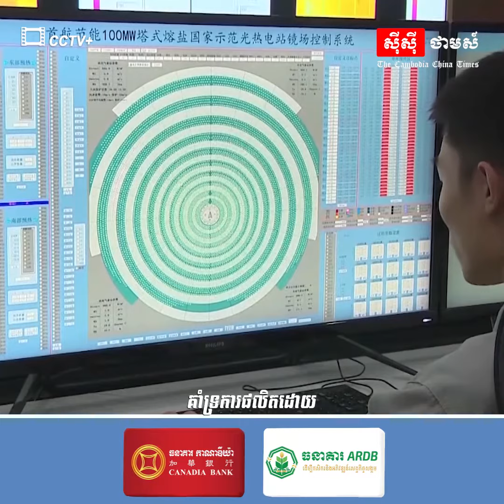គម្រោងថាមពលជិត 90 ភាគរយនៅតំបន់វាលខ្សាច់ចាប់ផ្តើមសាងសង់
ចិន៖ ជិត 90 ភាគរយនៃគម្រោងថាមពលថ្មីដំបូងនៅក្នុងតំបន់វាលខ្សាច់របស់ប្រទេសចិនបានចាប់ផ្តើមសាងសង់ នេះបើយោងតាមរដ្ឋបាលថាមពលជាតិកាលពីពេលថ្មីៗនេះ។
ការសាងសង់រោងចក្រថាមពលខ្យល់ដ៏ធំដំបូងគេរបស់ប្រទេសចិន រោងចក្រ photovoltaic ជាពិសេសរោងចក្រដែលមានទីតាំងនៅក្នុងវាលខ្សាច់ Gobi ត្រូវបានពន្លឿន។